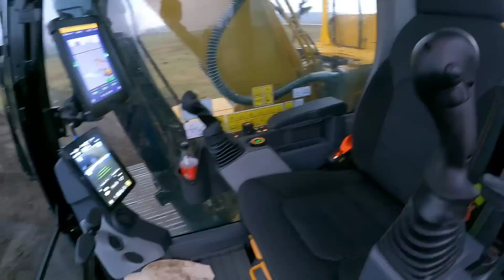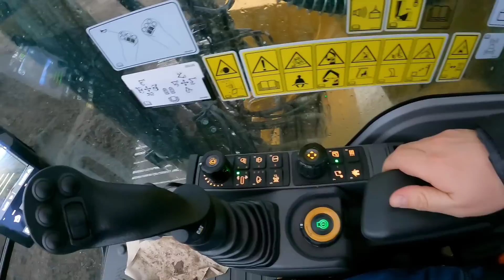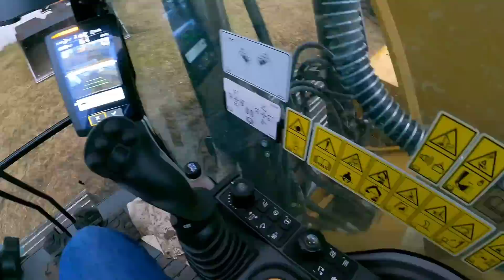It Was Really Interesting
This time I tested the CAT 320 Next Gen excavator with CAT Grade with 3D. I have previously worked with the CAT 320D model. With that I also started digging my first ditches. So it was interesting to see how things have evolved.

✔ I will explain a little what I do. Maybe someone will find it useful and it will be more interesting to watch. ✅ Turn on automatic subtitles to understand what I'm talking about.

💥 If you have any questions, write in the comments or write to me 😉